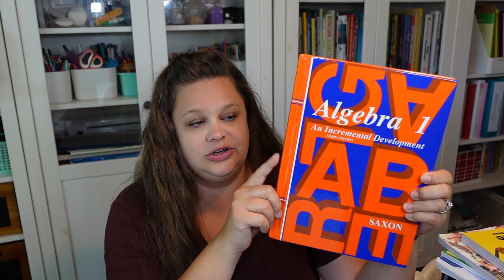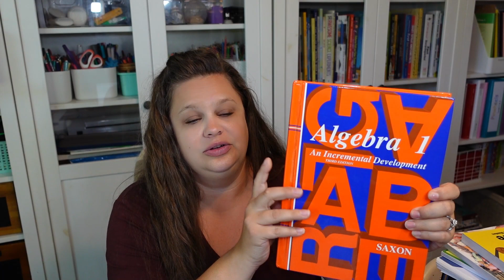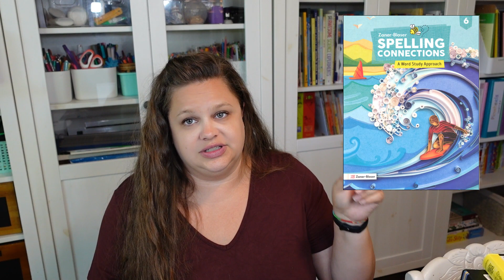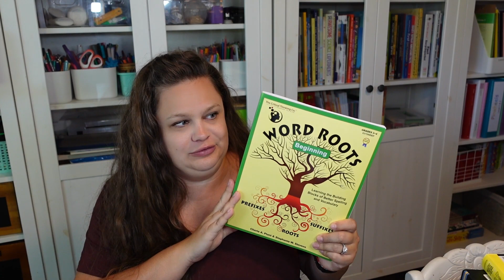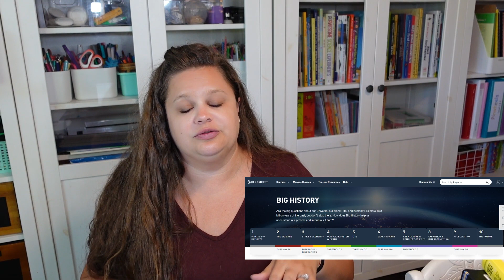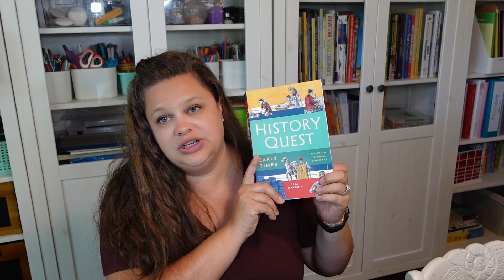8TH GRADE CURRICULUM PICKS | Our Final Choices | Secular Homeschool Mom Collab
Since I shared our curriculum picks back in April, we have made some changes. So here is our final choices for the 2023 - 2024 school year.

Thanks to Cassie @RegularSecularMama for hosting the collaboration this week! Please stop by and say hello from me.

Philosophy for Kids
Fallacy Detective

💌thehomeschoolology(at)gmail(dot)com

🔗Affilate Links - An Easy Way for You to Help Support Homeschoolology!🔗

Save 50% with Code: homeschoolology

Save 15% with Code: Homeschoolology